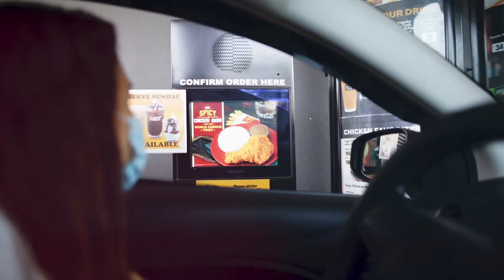Short Road Trip | San Fernando City to Luna, La Union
Hello guys, we recently went to Luna La Union and it was a blast. I'm going back to this place again to get lots of beautiful stones.